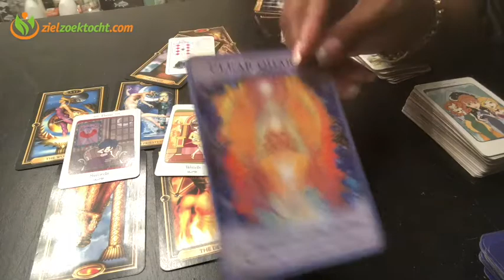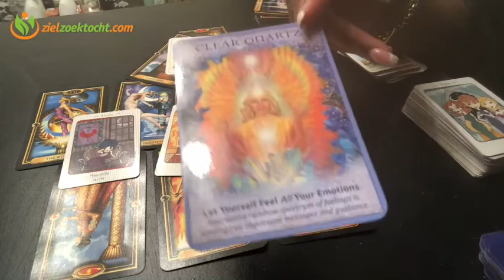SCHORPIOEN WEKELIJKSE TAROT KAARTLEGGING LEZING | WEEK 35 | AUGUST 20 - 26 SEPT